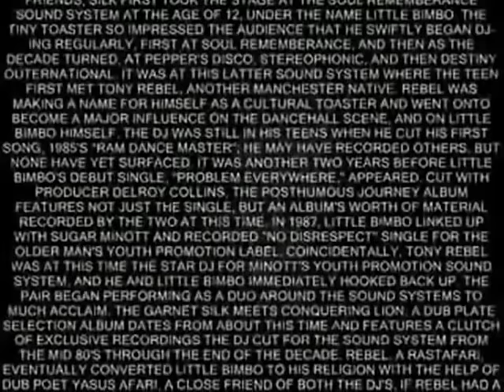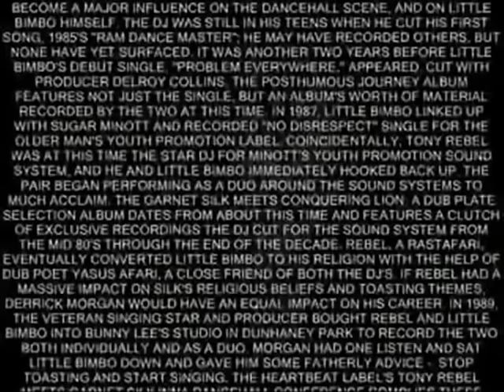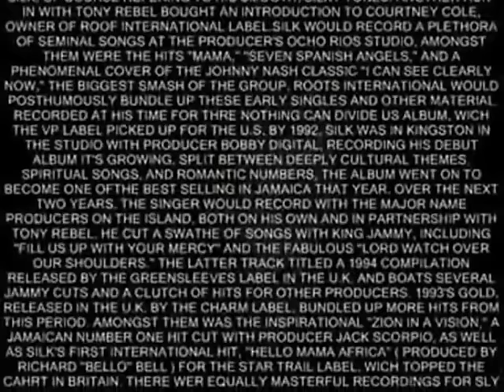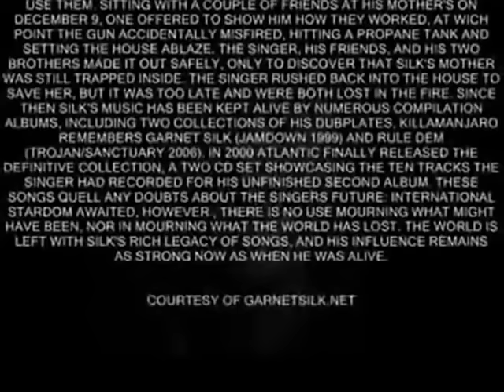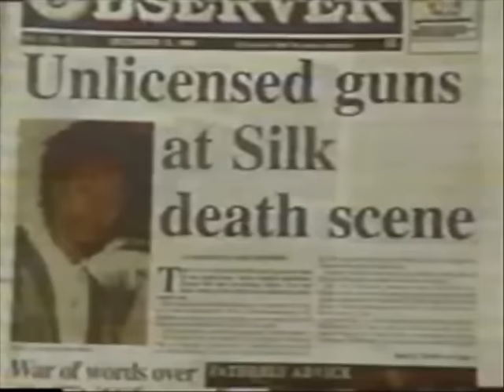100% Silk - Tribute to Garnett Silk. Live footage, JBC Report, Rehearsal Audio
GSUS pictures proudly presents 100% Silk. A tribute to the late, great: Garnett Silk.
features live footage (including special guests Everton Blender, Kulcha Knox, Billy Mystic etc..), also a biography, JBC TV report from 12.12.94 and an audio of a rehearsal session